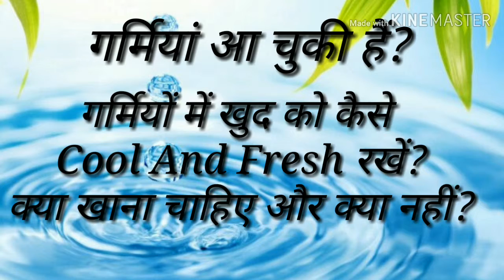▶Some tips to keep yourself cool in the summer!🍹☀